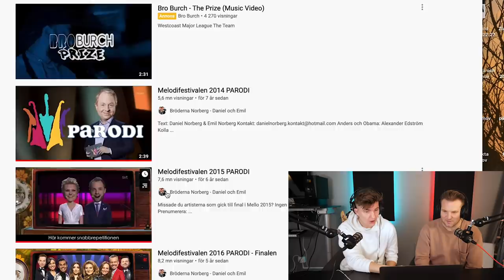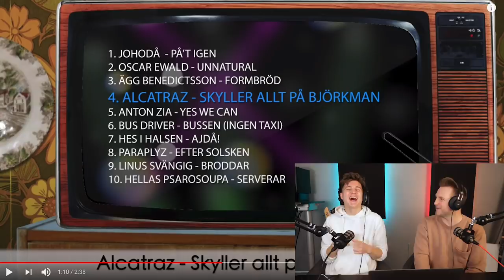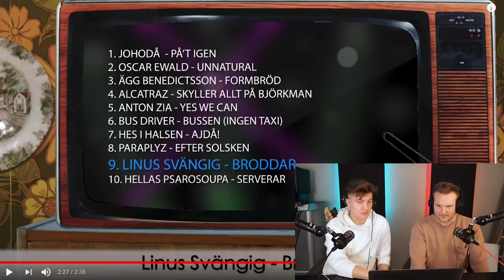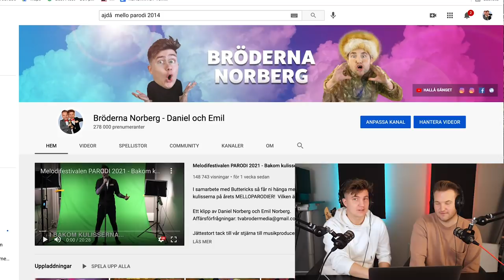Reagerar på FÖRSTA PARODIN! *Pinsamt*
Åh herregud vad länge vi har gjort parodier. Idag reagerar vi på FÖRSTA PARODIN. Medleyt från 2014. Minns ni?

Daniel: @danielnorbergs
Emil: @emilnorbergs

Daniel @danielnorbergofficiell
Emil @emilnorbergs

Bröderna Norberg - Daniel och Emil

Klippt av Fabian Svorono.

Daniel Norberg
Emil Norberg
- 2021 -